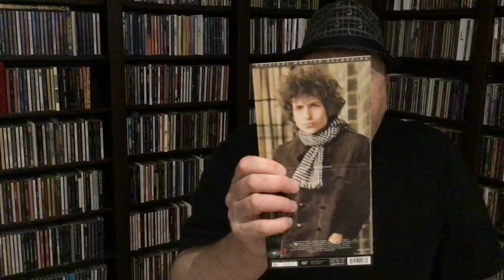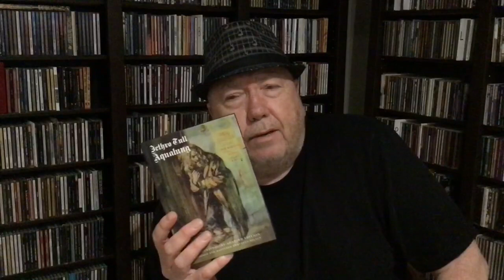Vinyl Community....Glen Kellaway